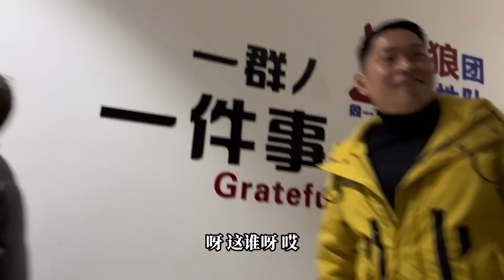海派兄弟刘总公司聚会，吃饭唱歌全安排，海哥亮声《上海滩》【海派高手】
请注意，本视频内容完全符合法律规定，不会涉及对动物的不当对待！ 海派兄弟刘总公司聚会，吃饭唱歌全安排，海哥亮声《上海滩》
快来这里听听我的生活故事吧。